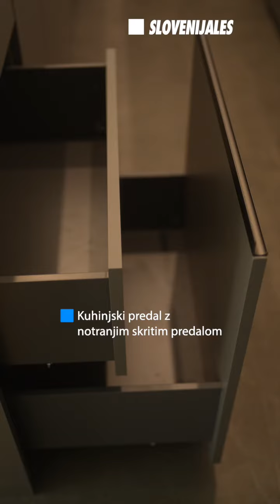Vsi prostori MED | Studio Timber x Slovenijales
Studio Timber

Exclusive. Custom. Reclaimed.
Unique furniture, laser engraving, and woodworks of art.
Šmartinska 32, 1000 Ljubljana, Slovenia.